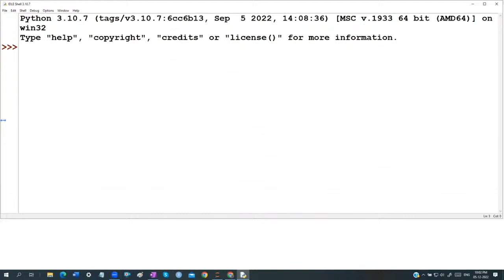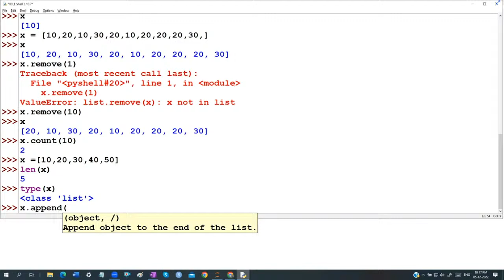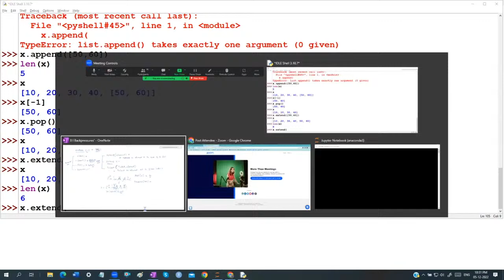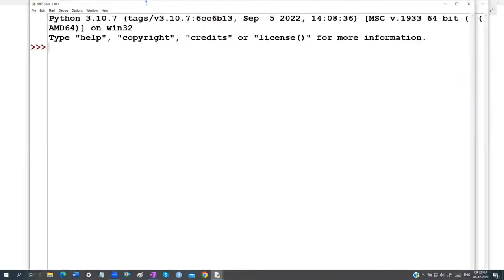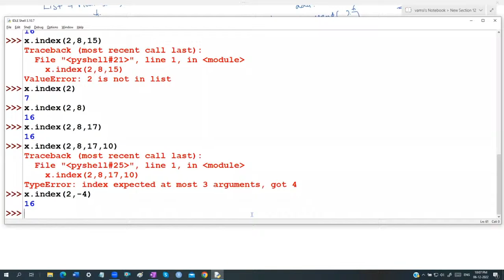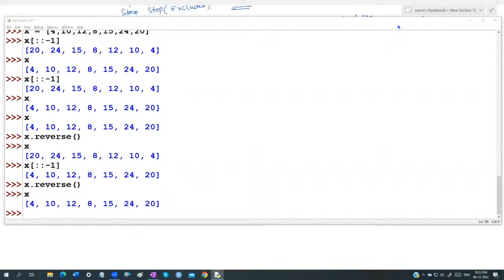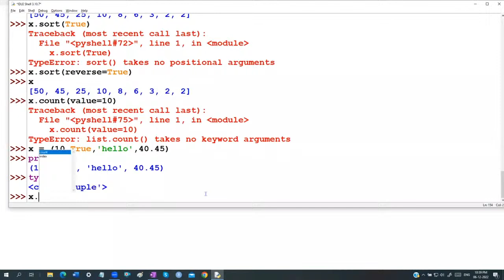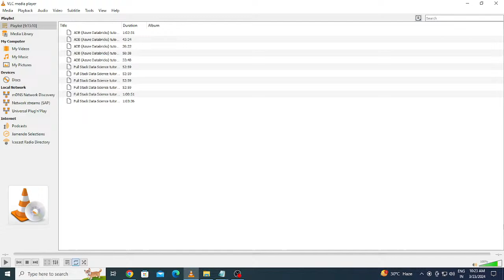Full Stack Data Science tutorials by Mr. Vamsi Krishna Sir